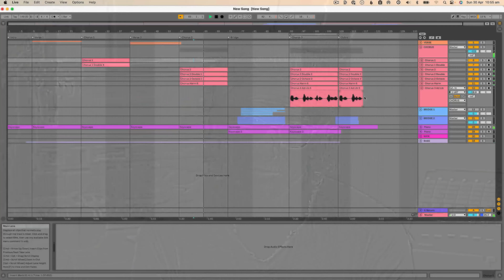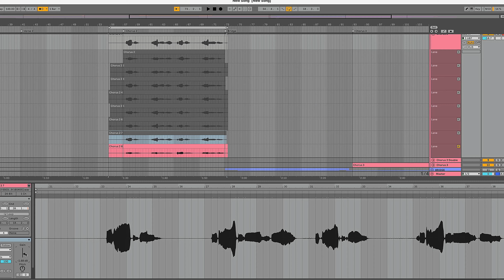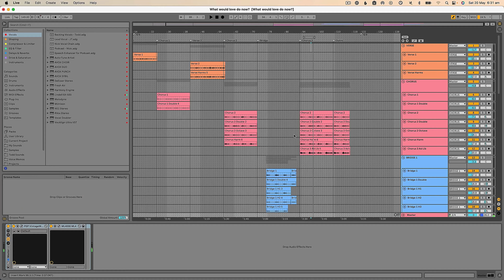Write & Produce Powerful Emotional Songs with Nick Broadhurst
Learn everything you need to know about writing electronic indie-pop songs that are powerful, emotional, and memorable.

Follow along with me as I write an electronic indie-pop song (in the style of 'Mad World'), starting from how I find beautiful chords, memorable melodies, and lyrics that strike you right in the heart. All the way through recording and comping vocals, adding vocal layers, drums, and synths, plus his process for mixing as you go that anyone can follow.

I will bring you into my studio and share my entire songwriting and production process from start to finish. You’re going to follow along with me as I write an electronic indie-pop song (in the style of 'Mad World') from start-to-finish.

I will show you how I find beautiful chords, memorable melodies, and lyrics that strike you right in the heart. All the way through recording and comping vocals, adding vocal layers, drums, synths, my process for mixing as I go that anyone can follow, plus a link to download my Ableton Live template compete with vocal chain, synths, bass and kicks.

By the end of the class, you’ll feel inspired, and motivated and you'll know everything you need to write and produce powerful emotive songs, no matter what style of music you are creating.

The class is available today — sign up by Friday, June 23 to get it for a special launch price